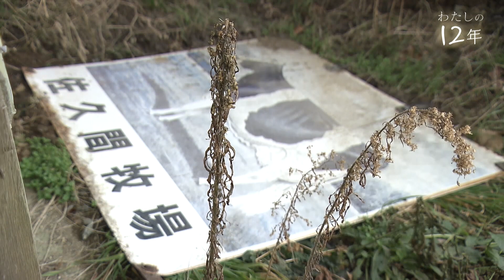「酪農家になりたい」葛尾村の青年 私の12年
2023年3月11日で東日本大震災から12年。
皆さんにとっての12年の歩みを聞きました。

今回は、福島県葛尾村の佐久間亮次さんです。

※この企画は2023年3月11日(土)の報道特別番組
『ツナグーふくしま 震災 原発事故から12年』で放送されたVTRです。